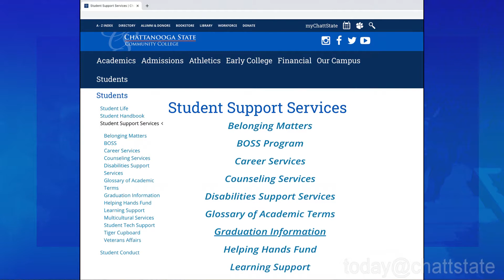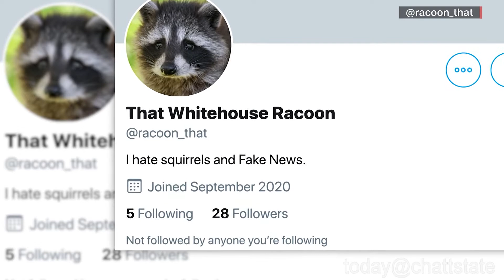Today@ChattState 10-8-2020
LASO has an opportunity for students to learn about other cultures, and, what is infecting the White House now? Those stories and your local weather on Today@ChattState!